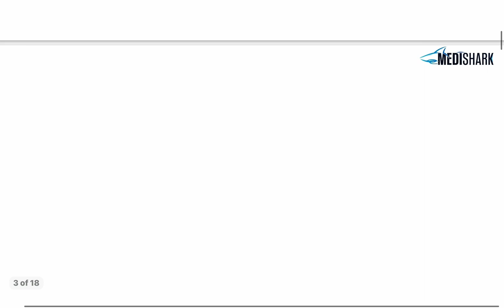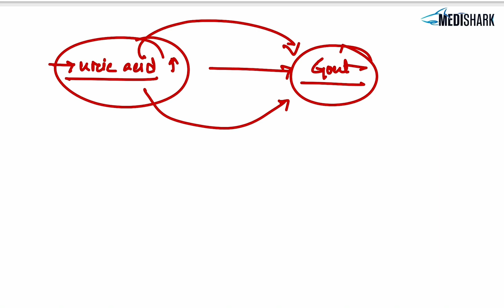Anti hypertensive drugs: diuretics. Dr Murtoza Shahriar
MediSHARK all platforms